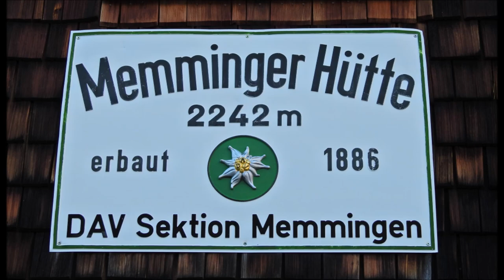Alpensteinbock Steinbock Tirol Steinwild Memmingerhütte Lechtaler Alpen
Fotosafari auf Steinwild; als Bonusmaterial gab`s dann noch Gams
und 13 Schneehühner :):):)